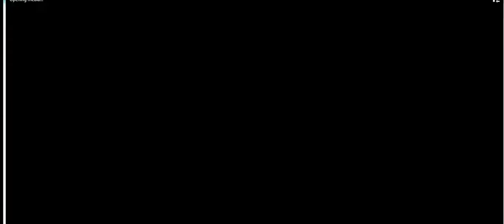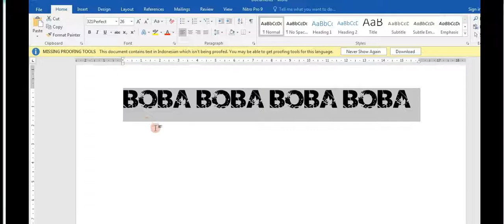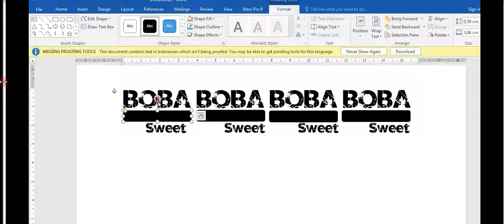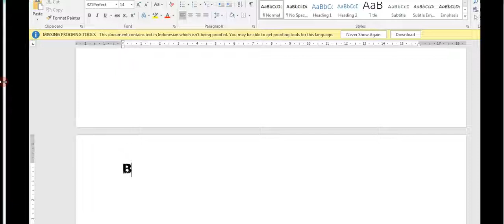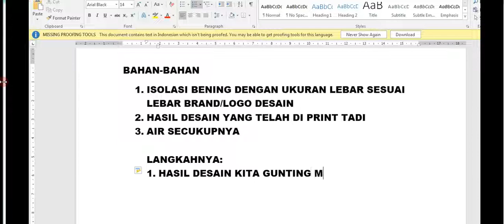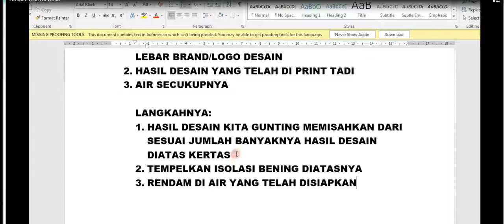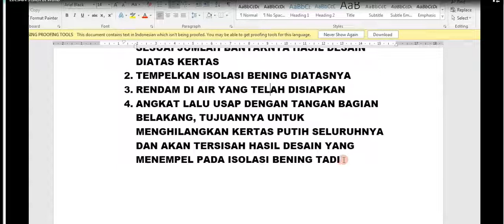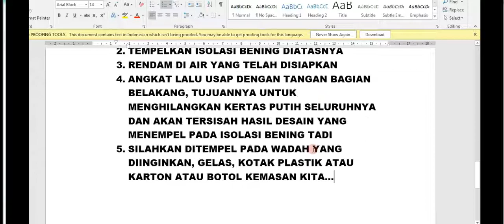CARA MEMBUAT STIKER AIR UNTUK KEMASAN JUALAN KEKINIAN (SIMPEL Tutorial)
Ini adalah cara murah meriah dan tentunya gampang difahami, bagaimana cara membuat stiker untuk brand kemasan jualan kekinian. Kali ini kita Desain di Word, biar banyak yang faham dan tau...Nonton Yuk!
Ini adalah Desain Graphis Yang Gampang Difahami.

Upload Video: 3 (tiga) dalam 1 Minggu

PanFage : AR Graphics Design